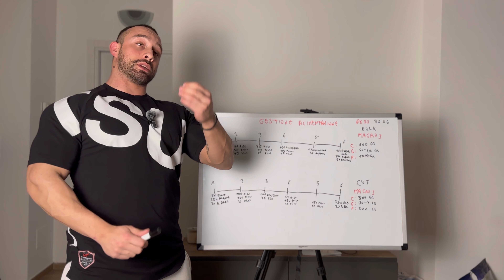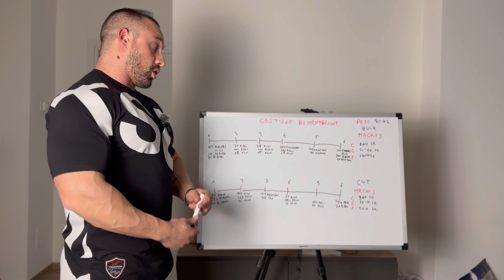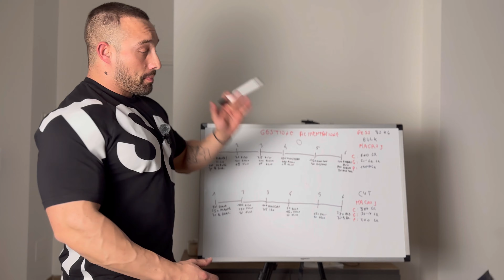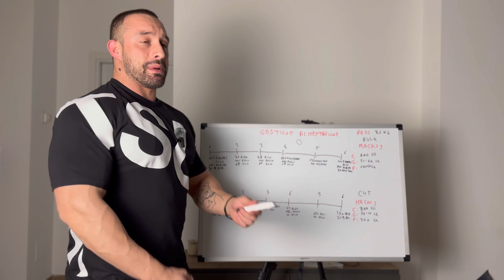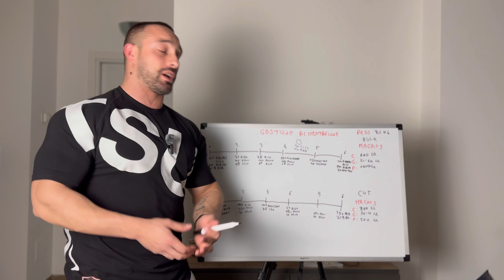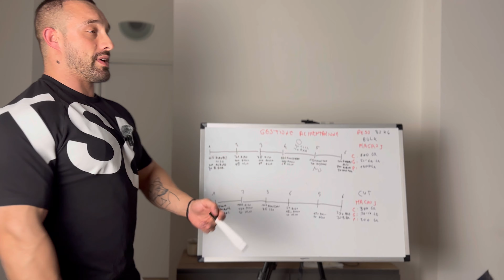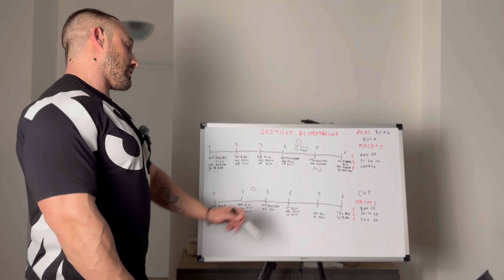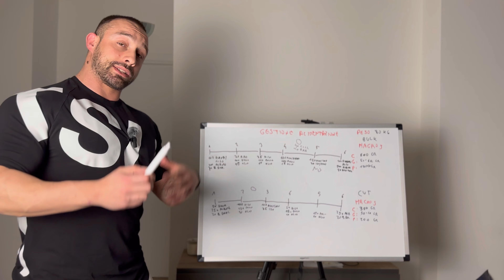Bulk vs Cut: come gestisco la dieta?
LINK COACHING ONLINE

Ecco un video dettagliato su come impostare un’alimentazione bilanciata in fase di Bulk e Cut. Un’attenzione particolare va alla gestione dei carboidrati, vero e proprio combustibile per ottimizzare l’allenamento e il recupero. Diviene fondamentale inserirli al meglio nei diversi pasti in modo da massimizzare la performance.